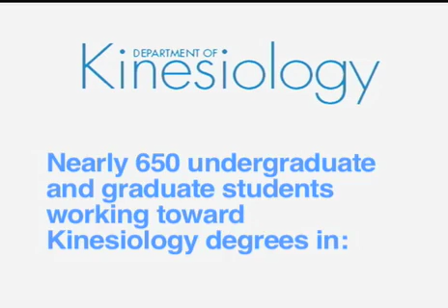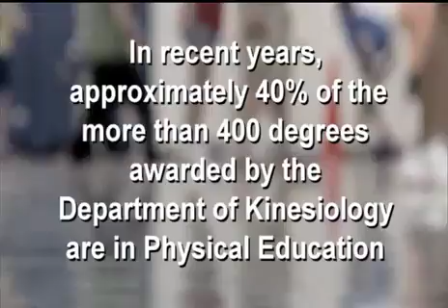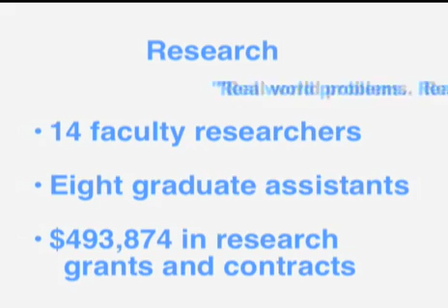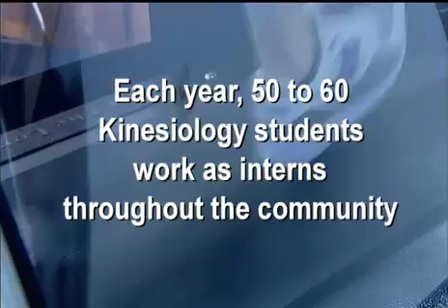Boise State University Kinesiology Department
Kinesiology is not your grandfather's old gym class